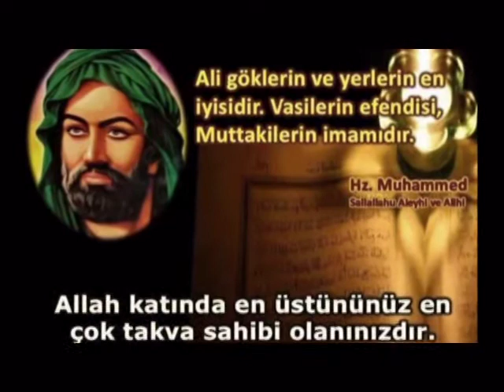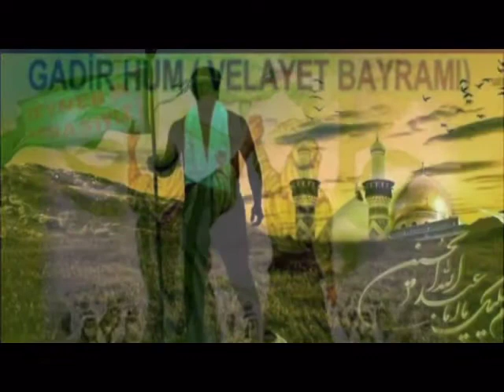Hak Muhammed Ali *Siir klip yorum* Ozan Guner Kaymak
Hak Muhammed Ali

Benim iki gözüm göz bebeklerim
Birisi Muhammed birisi Ali
Her iki cihanda can sevdiklerim

Muhammed' le Ali aynıdır aynı
Bir libas giydiler değiller gayrı
Rabbim ikisinden düşürme ayrı

Muhammed ilimdir Ali kapısı
Muhammed Ali' dir Hakkın yapısı
Münkir münafığın büyük korkusu

Muhammed miraca giderken yolda
Arslanı görünce kalmıştı darda
Hatem yüzüğünü bıraktı orda

Muhammed miraca vardı burakla
Ali' yi duyunca kaldı merakta
Sırrına sır ermez dedi orada

Muhammed miractan geriye döndü
Kırkların ceminde semaha girdi
Hatem yüzüğünü Ali' de gördü

Muhammed'e bir ok değdi uhut ta
Yetiş Ali dedi son bir umutla
Kızılbaş olmuştu Ali uhut ta

Muhammed mecliste ey Selman dedi
Dev o yana baktı Ali yi gördü
Muhammed Ali ye devi çöz dedi

Hayber savaşında herkes denendi
Çok zayiat oldu hepsi elendi
Muhammed sancağı Ali'ye verdi

Gadirhum tarihe kanıttır bakın
Ali Muhammed'e kendinden yakın
Fitne çıkarmayı artık bırakın

Elbetteki Ali değildir Allah
Allah'ın sıfatı ismidir vallah
Hak Muhammed Ali Allah eyvallah

Ozan Güner Kuran Hak kitabımız
Ehlibeyte kurban olsun canımız
Şehidi kerbela yürek yaramız

Ozan Güner Kaymak
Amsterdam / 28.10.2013